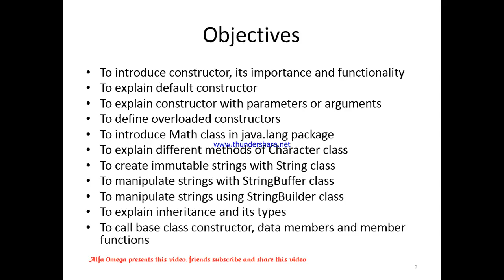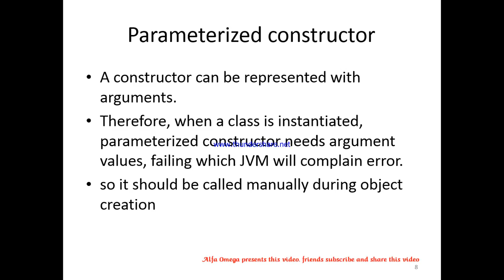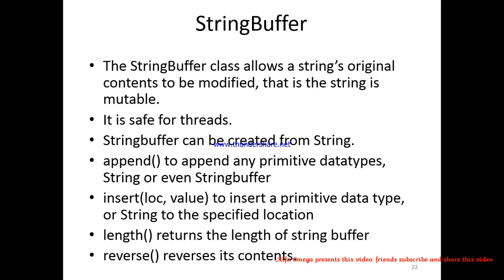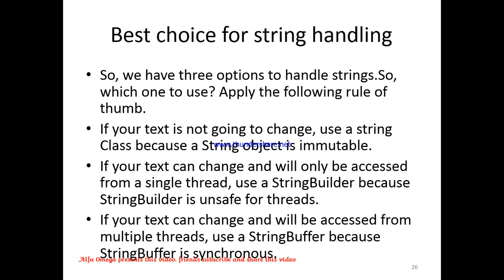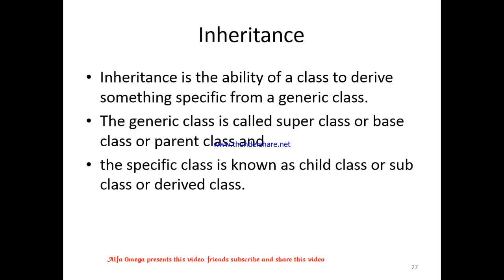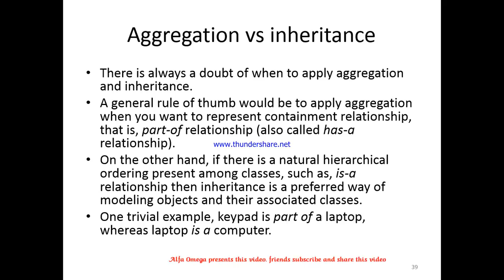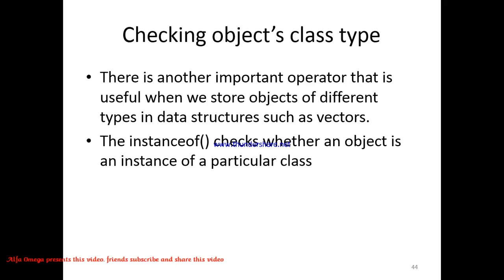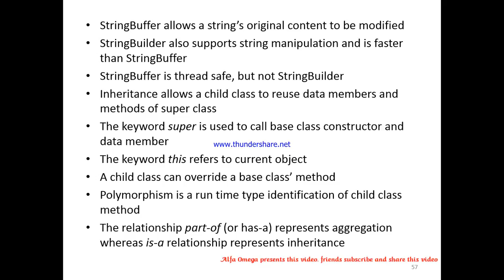6. Inheritance and Polymorphism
6. Inheritance and Polymorphism. Belongs Alfa and omega.